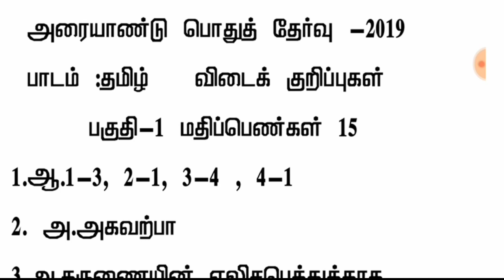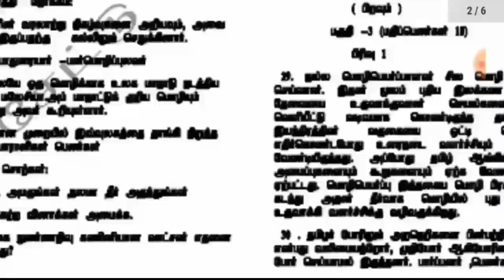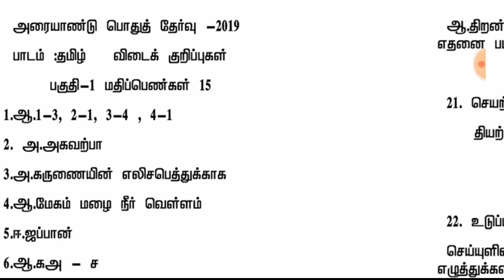10th std Tamil half yearly exam answer key || 10th tamil half yearly exam answers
And

Mokka gaming